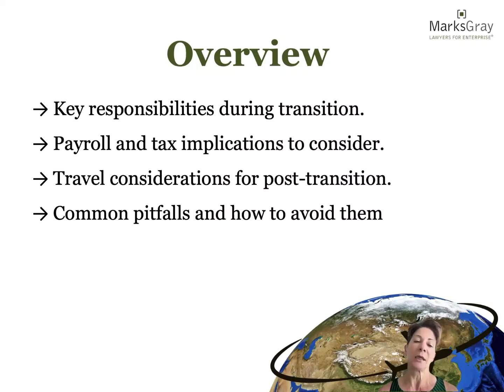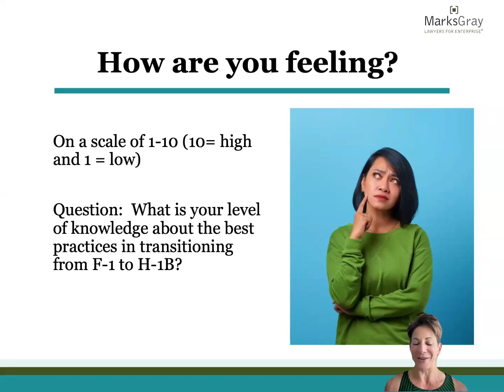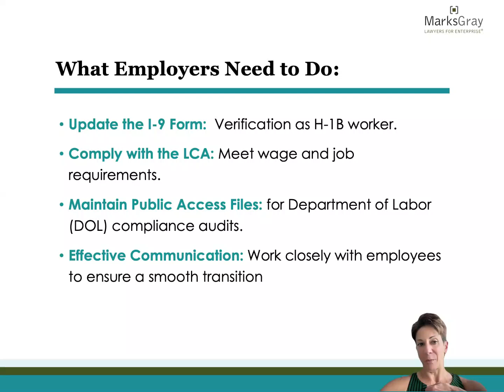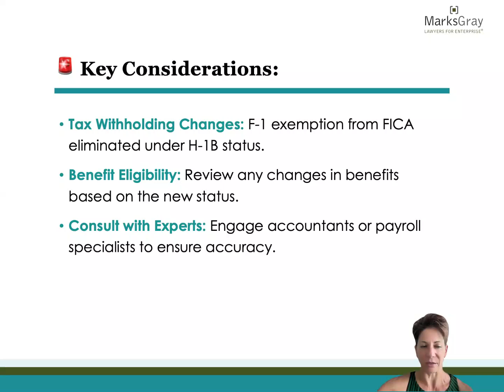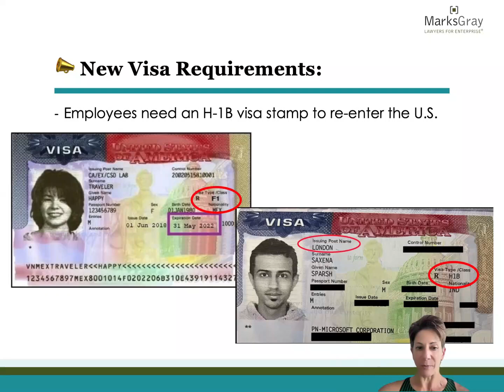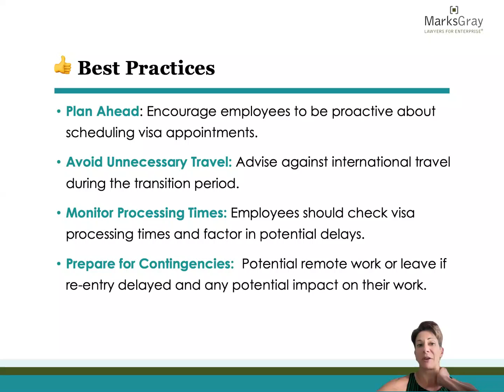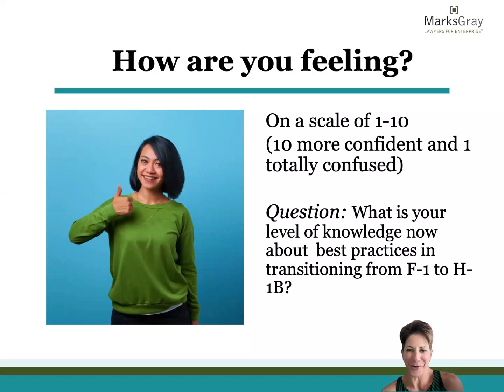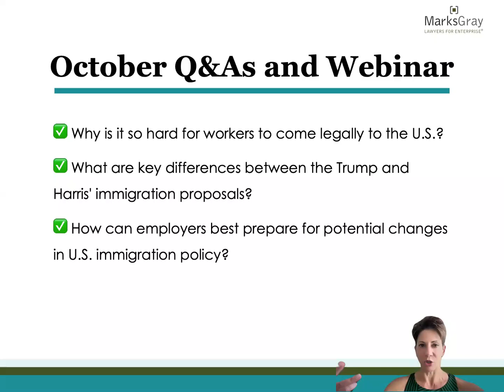Webinars: Navigating the F-1 to H-1B Transition: Employer Responsibilities and Best Practices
In this webinar, we will walk you through:

Clear, actionable steps for employers to manage the F-1 to H-1B transition smoothly.
Key insights on payroll and tax adjustments to ensure compliance.
Practical advice on travel considerations for employees post-transition.
Real-world examples of common pitfalls and how to avoid them.

Giselle Carson, a trusted leader and attorney in Corporate Immigration and Compliance, draws from her extensive experience to address the most pressing questions impacting employers. As businesses seek foreign talent, understanding the nuances of immigration law becomes crucial. Form I-9 re-verification for those on CPT, OPT and STEM in the H-1B cap lottery is your key to unlocking the knowledge needed to successfully navigate this challenging terrain.

Chapters:
0:00:00-  Welcome
0:01:10 - Overview of Presentation
0:01:46 - Thank you to our HR Heroes.
0:02:38 - Disclaimer
0:02:57 - Giveaway Announcement
0:04:32 - About Giselle Carson, Esq.
0:05:03 - Connect on LinkedIn
0:06:22 - Key Employer Responsibilities: What Employers Need To Do
0:09:47 - Sample of I -9 F-1 to H-1B Reverification
0:10:46 - Download Our Key Immigration Terms Guide
0:12:21 - Payroll and Tax Implication Key Consideration
0:13:47 - Travel Considerations: New Visa Requirements
0:17:55 - Travel Considerations: Key Issues to Watch For
0:20:01 - Travel Considerations: Best Practices
0:22:23 - Consular Process Services We Offer
0:23:34 - Pitfalls to Watch For
0:26:20 - Giveaway Winner Announced
0:26:43 - Subscribe to YouTube Channel
0:27:40 - Sneak Peak to October Q&A Questions and Webinar
0:28:20 - Second Giveaway Winner Announced
0:30:09 - Closing Remarks

Giselle Carson is a dynamic U.S. corporate immigration and compliance attorney, renowned for her proactive and engaged approach in helping employers secure work visas and green cards for global talent. With over two decades of legal expertise dedicated to corporate immigration law, Giselle is not just an attorney; she's a two-time immigrant, a marathoner, and an Ironman triathlete.

*Note - the information shared on YouTube by Giselle Carson is intended for general informational purposes only. It should not be construed as legal advice tailored to your specific situation. Additionally, the content presented does not establish an attorney-client relationship or engagement with Marks Gray, P.A. For personalized guidance on your unique circumstances, we strongly recommend reaching out to an immigration attorney.